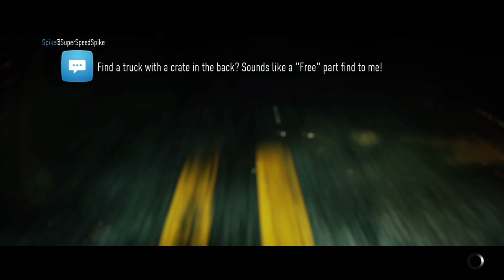Daily Challenge - 7 Near Misses - Need for Speed™ 2015ᴴᴰ